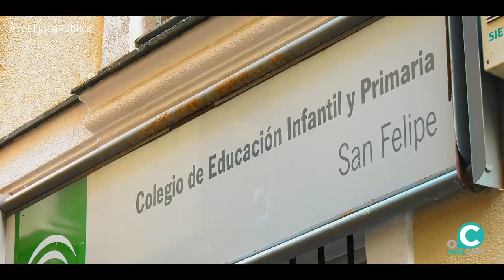CEIP San Felipe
El Ayuntamiento de Cádiz con la pública